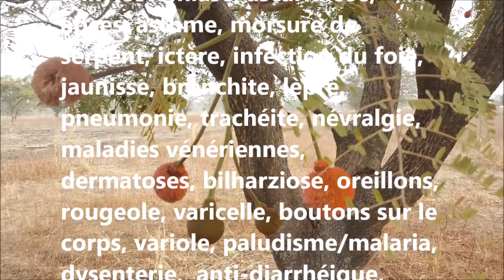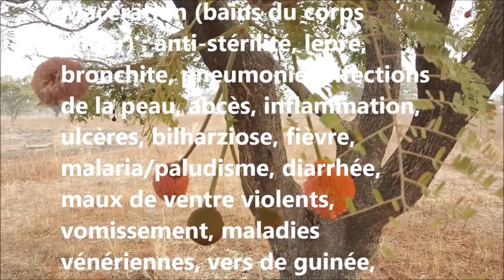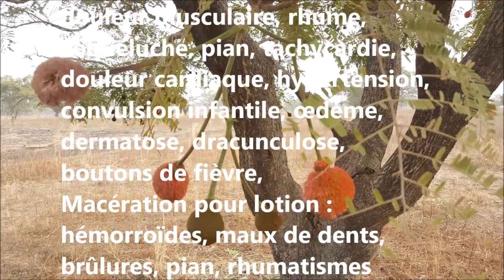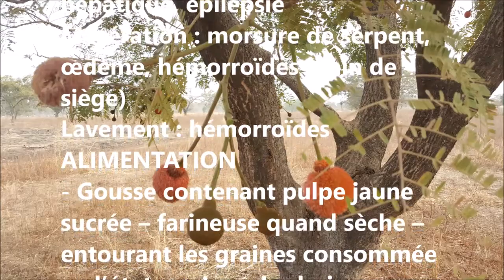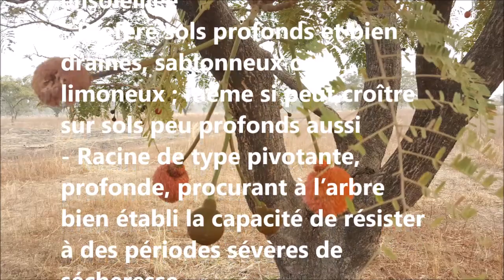ASMA Parkia biglobosa AS 104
Reconnaître et conserver Parkia biglobosa